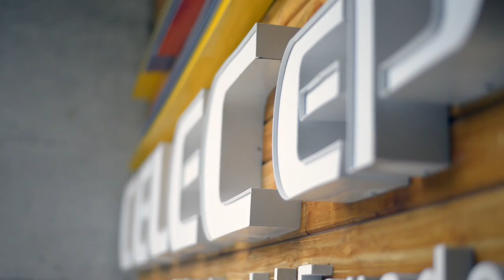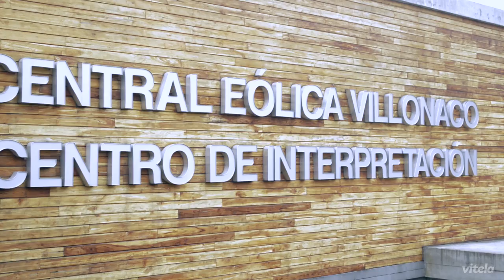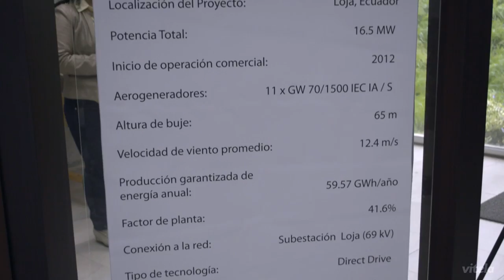VILLONACO WIND PARK